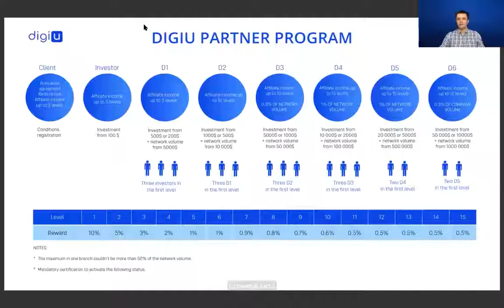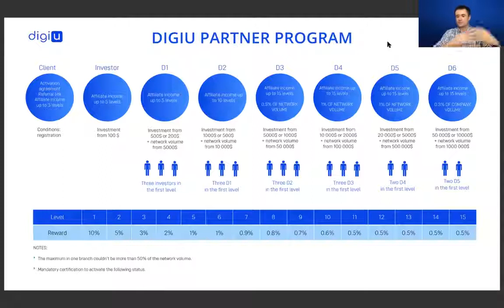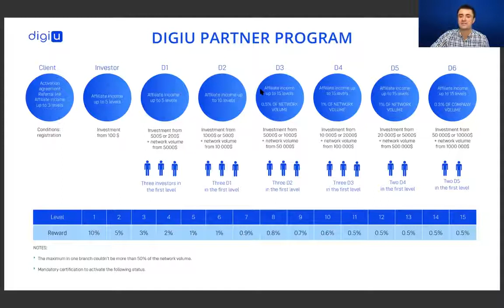हिंदी में वेबिनार। भाग 2 पार्टनर कार्यक्रम DigiU webinar in Hindi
Webinar in Hindi   June 2020
DigiU investment project
Artificial Intelligence